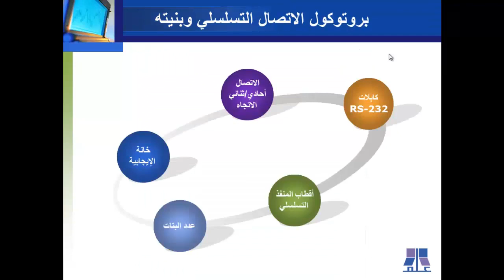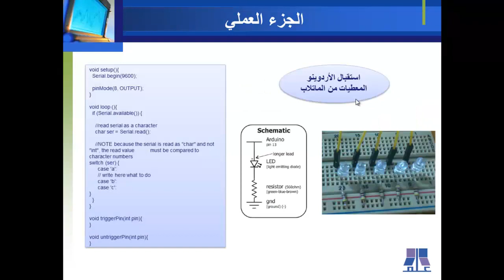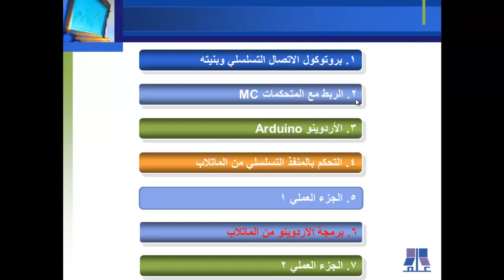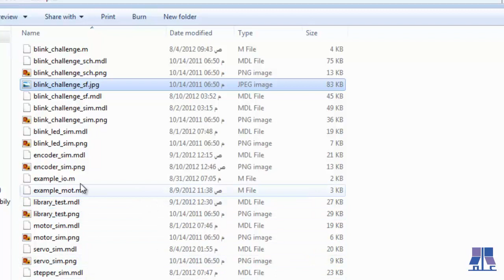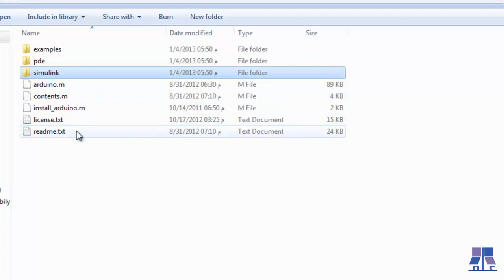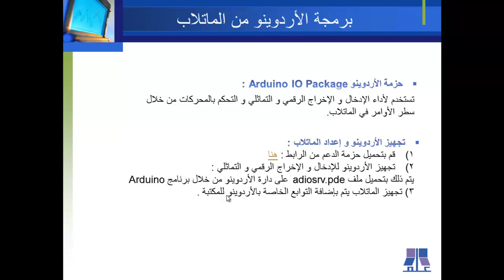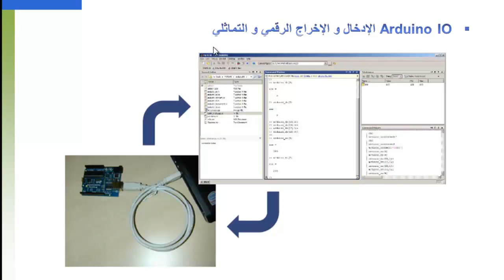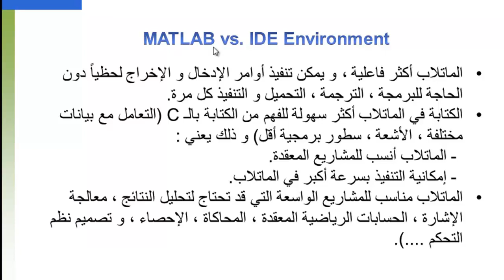الدرس الواحد والثلاثون - المستوى الثاني - الاردوينو والماتلاب 1